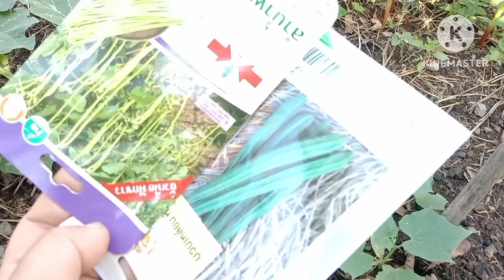ปลูกถั่วฝักยาวกับบวบ/เก็บผัก19 มีนาคม ค.ศ. 2023@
ปลูกถั่วกับบวบจะได้มีผักสวนครัวเพิ่มขอขอบคุณทุกท่านที่รับชม🙏ขอให้คุณผู้ชมมีสุขภาพแข็งแรงค่ะ